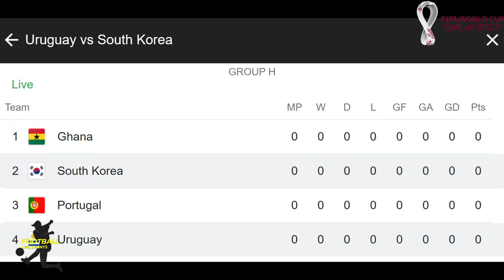SOUTH KOREA vs URUGUAY 2022 대한민국